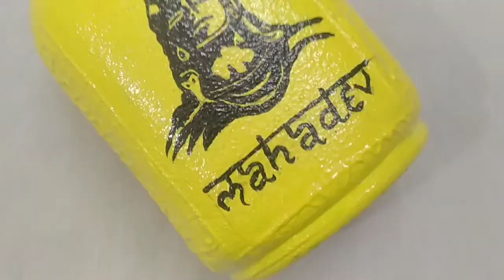Simple and Easy Bottleart | DIY Lord Shiva Bottle Lamp | How to draw and paint Lord Shiva on bottle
Hello Everyone .

Today I am sharing a simple and easy DIY bottle art tutorial on how to draw and paint Lord Shiva on bottle.
simple and easy DIY lord Shiva bottle lamp.

If you loved it please do like ❤️❤️  share and comment .

Keep loving
keep supporting 🙏🙏

Mom Cum Artisan